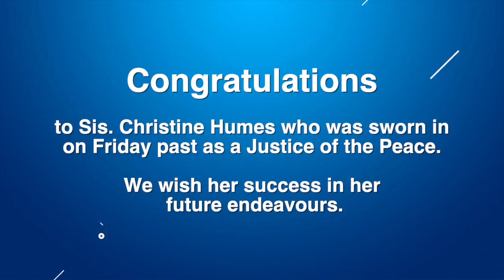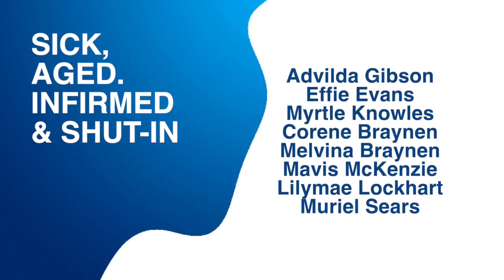Salem's News - October 31, 2021